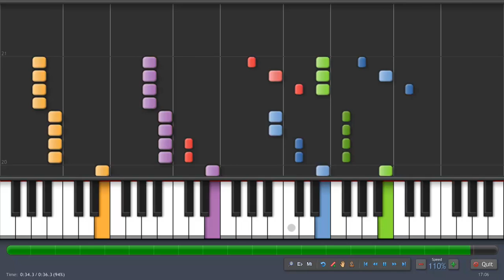Levels-Piano Tutorial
If you are actually planning to play this, i reccomend only playing the blue, purple and orange notes.